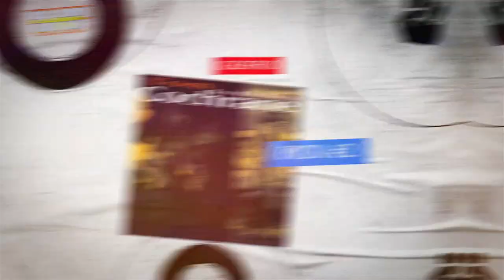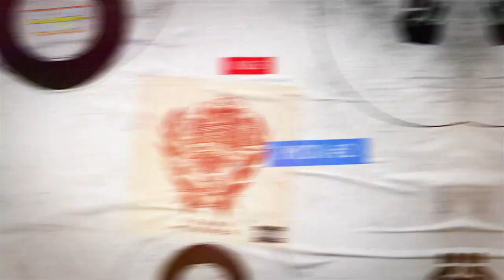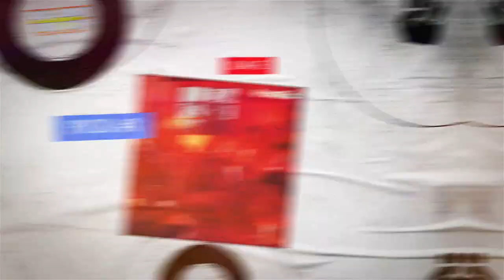Goin’ Solo | Six Picks Music Club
Episode 016: This week on Six Picks Music Club, Geoff, Russ, and Dave explore the phenomenon of band members launching epic solo careers. They'll dissect the legacies of three iconic groups: Traffic, Red Rider, and Million Dead. Prepare to hear about the impact of each band and how their frontmen, Steve Winwood, Tom Cochrane, and Frank Turner, respectively, went on to achieve solo stardom. But wait, there's more! The guys take a hilarious detour to investigate the subculture of men who call other men, men? Strap in for Goin’ Solo.